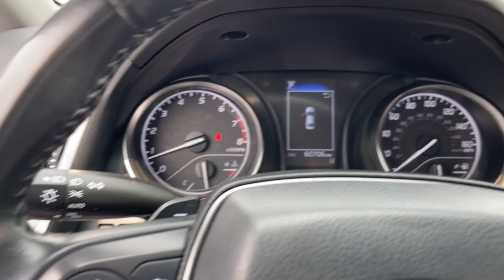2021 Toyota Camry North Chicago, Oak Lawn, Calumet city, Orland Park, Matteson, IL P14293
Celestial Silver Metallic Used 2021 Toyota Camry SE available in Chicago, Illinois at Toyota on Western. Servicing the Oak Lawn, Calumet city, Orland Park, Matteson, IL area.

6941 South Western Ave.

Scores 39 Highway MPG and 28 City MPG! This Toyota Camry boasts a Regular Unleaded I-4 2.5 L/152 engine powering this Automatic transmission. Variable Intermittent Wipers, Urethane Gear Shifter Material, Trunk Rear Cargo Access.*This Toyota Camry Comes Equipped with These Options *Trip Computer, Transmission: 8-Speed Direct Shift ECT-i Automatic -inc: sequential shift mode and paddle shifters, Toyota Safety Sense (TSS) 2.5+, Tires: 235/45R18 AS, Tire Pressure Monitor System (TPMS) Tire Specific Low Tire Pressure Warning, Strut Front Suspension w/Coil Springs, Steel Spare Wheel, Single Stainless Steel Exhaust w/Polished Tailpipe Finisher, Side Impact Beams, Seats w/Leatherette Back Material.* Stop By Today *Stop by Toyota On Western located at 6941 S Western Ave, Chicago, IL 60636 for a quick visit and a great vehicle!